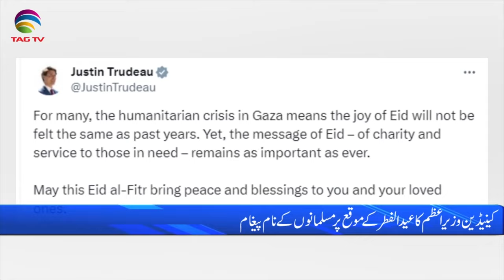International and Canadian News - APRIL 11, 2024